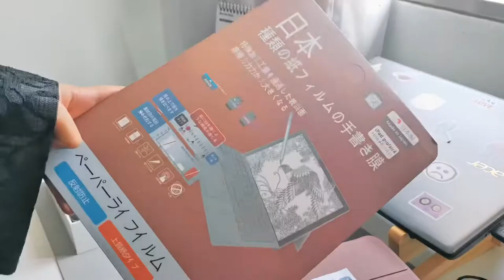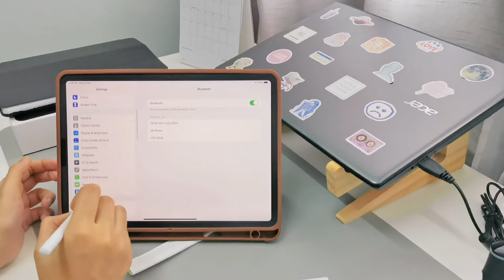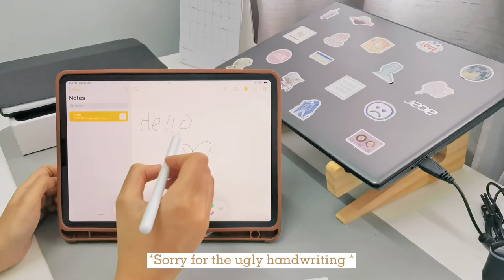iPad Pro 11 M1 2021 | Unboxing 📦 + accessories ✨+ goojodoq 12th stylus pen ☁️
Hello everyone 💫 This is my first ever video of me unboxing my iPad Pro 11 inch 2021 in Space Grey

- I was so excited to receive my iPad cause I’ve been wanting this for so long and I finally decided to get one after my semester 3 result this year which I’m so proud of myself *self hug* ✨this is like a self reward after all the hard work 🤧 this is my first time edit a full video so I hope you guys enjoyed it !

Hello guys feel free to sign up BigPay. You will get free RM10 when you use this referral code UBHSVF4TSD 🤗 Don't forget that you can pay your bills easily on BigPay app too now and earn many big points as well ☺️  Enjoy great exchange rates for overseas spending and international money transfers! There’s more but I’ll let you experience it for yourself ✨